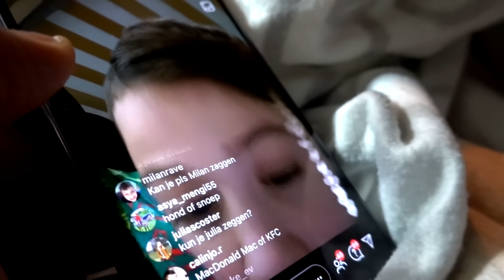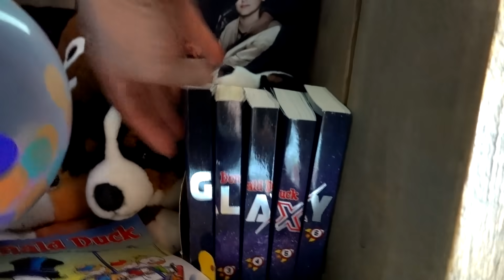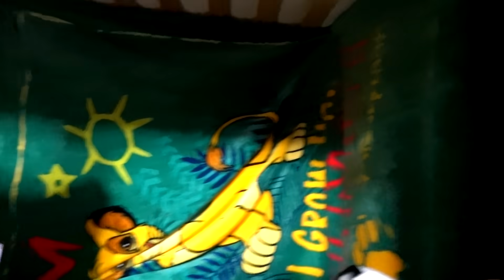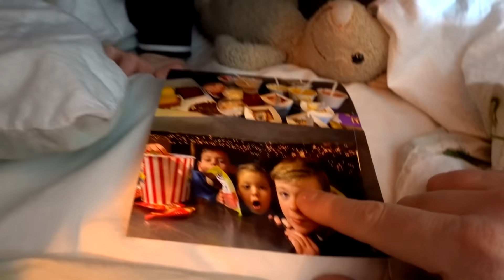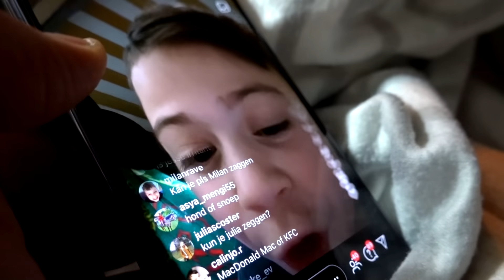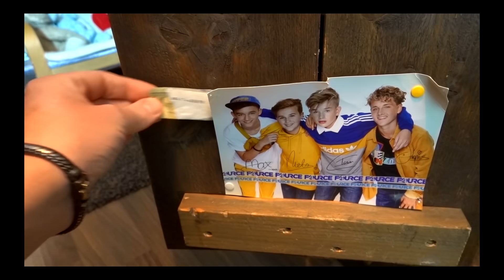LAATSTE DIE ZIJN BED VERLAAT DIE WINT !! - De Bakkertjes #493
Sem kwam op het idee om een challenge te doen wie het langste in zijn eigen bed kan blijven! Ze mochten wat spulletjes uitzoeken en dan kijken of jesse of sem het langer volhoudt! Daarnaast doen we ook wat leuke challenges waaron de TWIN challenge. Hoe goed kennen hun twee elkaar. Ook nog een zoektocht naar geld in hun bed en de eerste die het vind die mag het houden! En ojah, we gaan eindelijk eens live op instagram! Zo leuk om jullie te spreken!